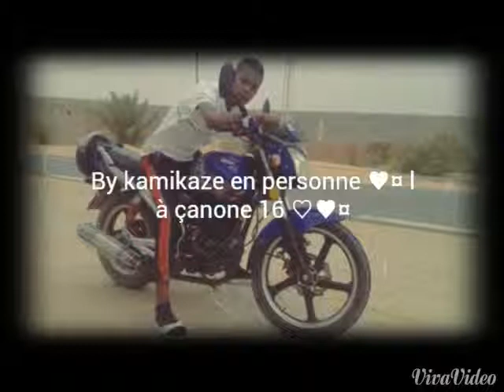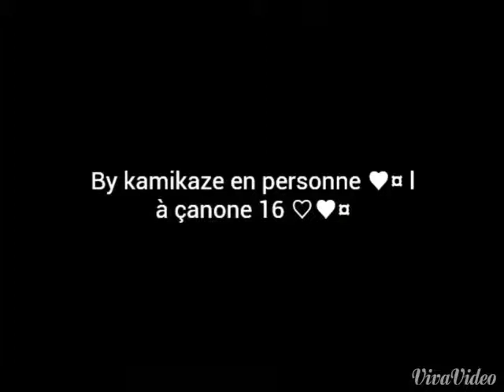Kamikaze en personne ♥♡ mohammed Soudani♥♡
Es Senia oran